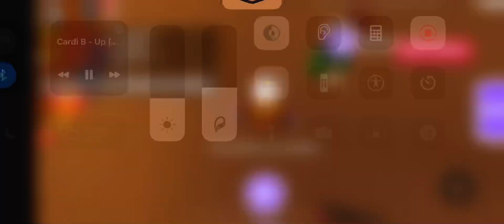MM Video 207 (Part 2)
Holding: FR Evil Unicorn.
Server: Mass Murderers
Tesla#5003